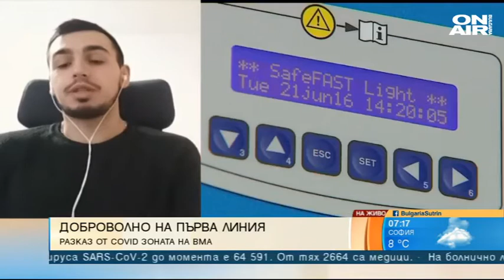България сутрин: Разказ от първо лице: Какво е да си доброволец на първа линия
67% от студентите по медицина в страната биха се включили доброволно в борбата срещу Ковид-19. Това показва проучване, което бъдещите лекари направиха помежду си след апела на здравния министър да помогнат на изнемогващите лекари.